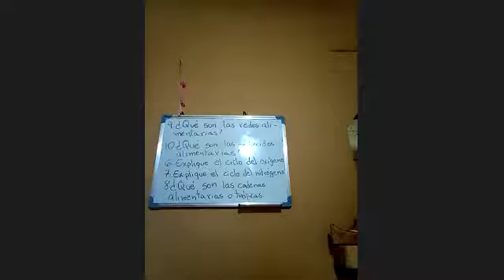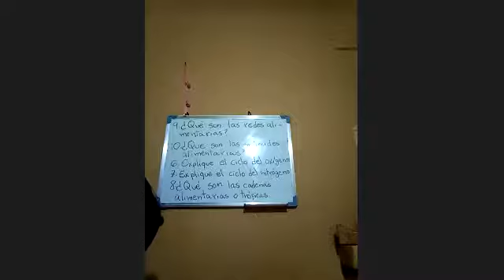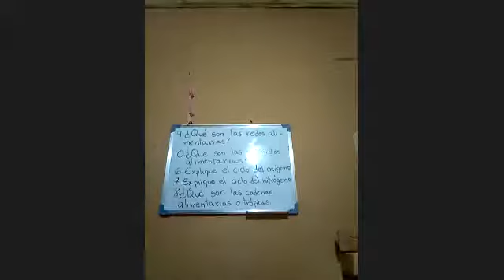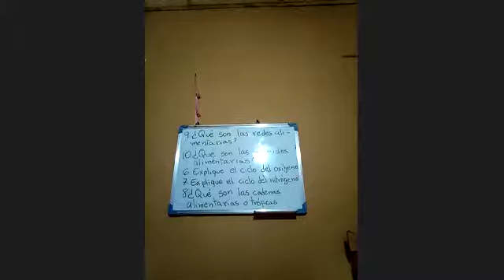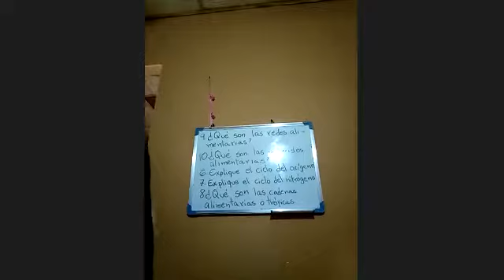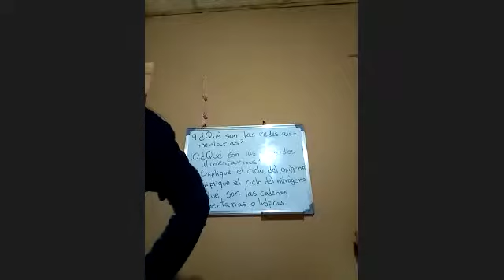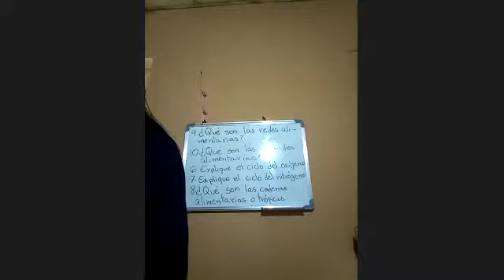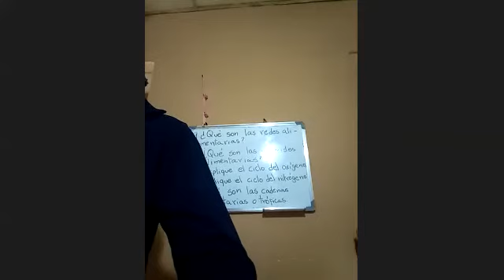Ciencias naturales 7° 27/10/2021